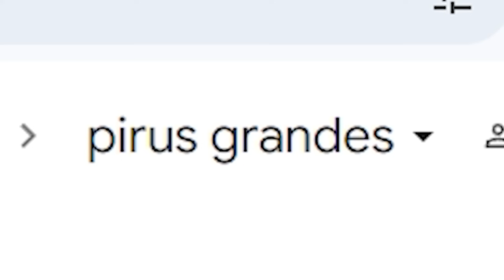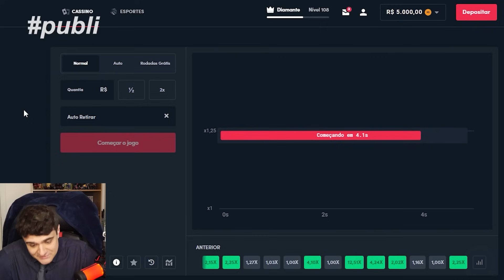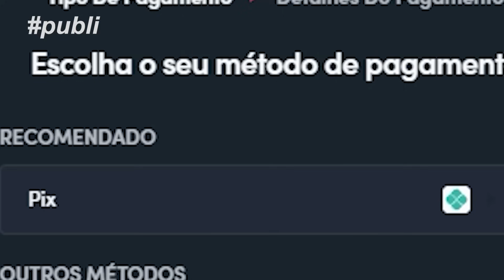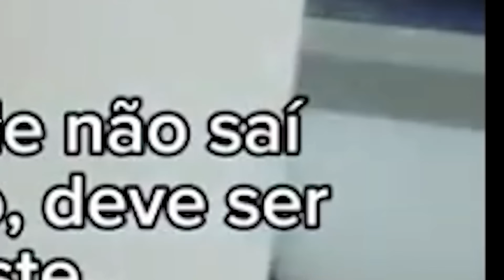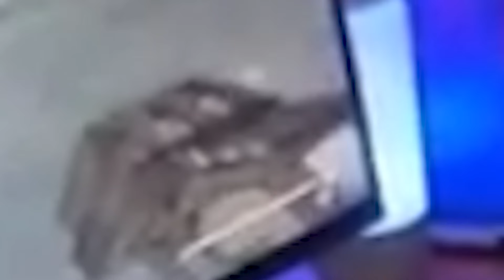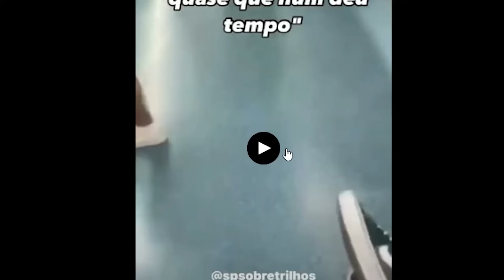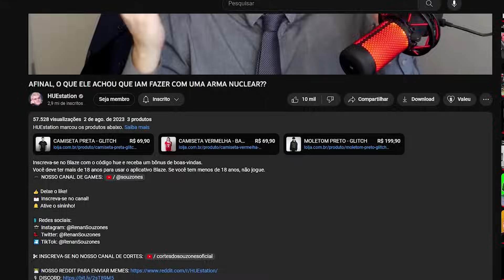PROVANDO QUE O BRASILEIRO É O TRABALHADOR MAIS DEDICADO DO MUNDO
Você deve ter mais de 18 anos para usar o aplicativo Blaze. Se você tem menos de 18 anos, não jogue. Jogue com responsabilidade.

💻 Setup fortalecido por NVIDIA GEFORCE RTX 4080

0:00 - Sejam bem-vindos!
0:05 - INSCREVA-SE NO CANAL!